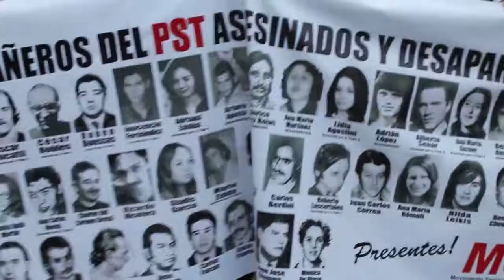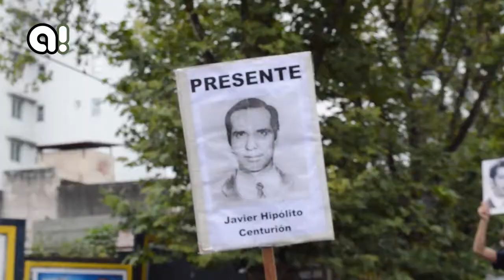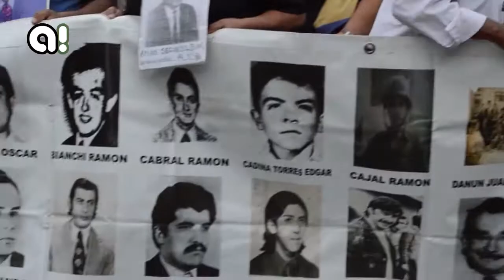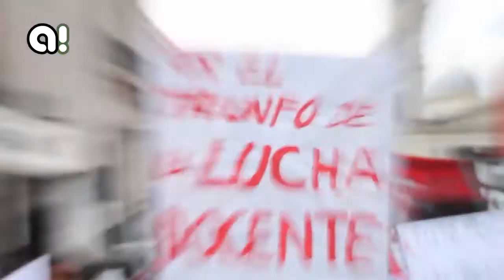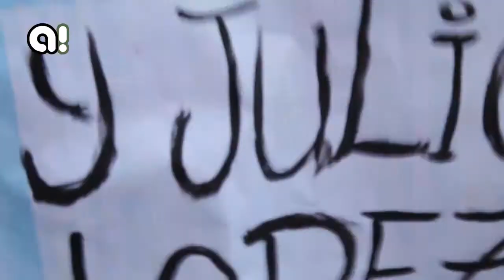24 de Marzo - 2 marchas - Tucumán